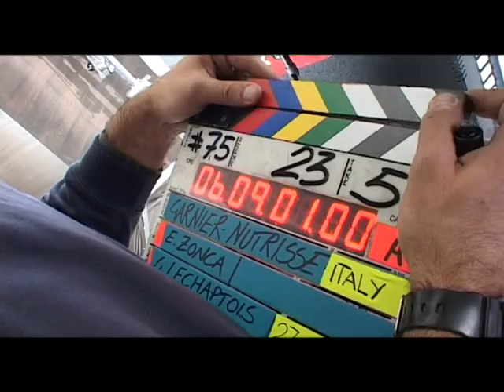Backstage Spot L'oreal - Sabrina Ferrilli 1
Backstage del commercial L'oreal Garnier con Sabrina Ferrilli